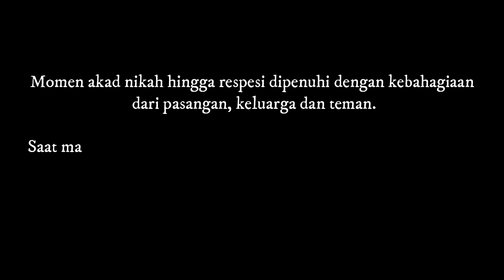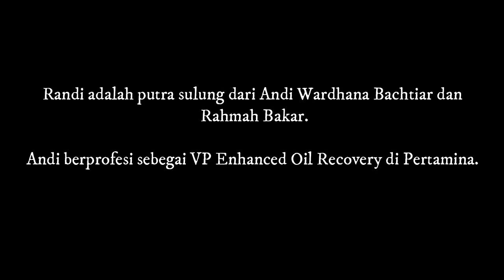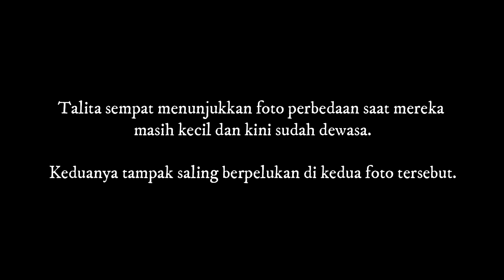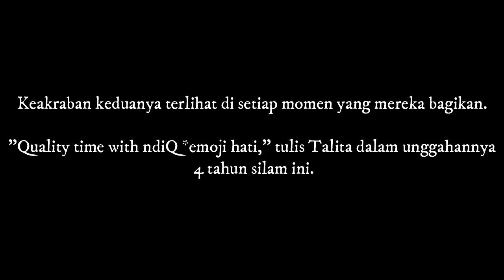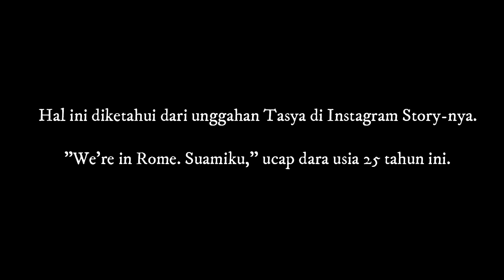T3RUNGK4P!! Potret Masa Lalu Randi Bachtiar, Begini Penampilannya Sebelum Menikah dengan Tasya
Kini sudah resmi nikahi Tasya Kamila, ternyata begini penampilan Randi Bachtiar sebelum jadi sorotan.

Pernikahan Tasya Kamila dan Randi Bachtiar baru saja selesai digelar pada Minggu (5/8/2018).

Momen akad nikah hingga respesi dipenuhi dengan kebahagiaan dari pasangan, keluarga dan teman.

Sosok Randi pun perlahan ikut jadi sorotan media.

Berani menikahi Tasya, ternyata kakak dari Talita Bachtiar ini tak hanya berwajah tampan, tapi juga punya latar belakang mumpuni.